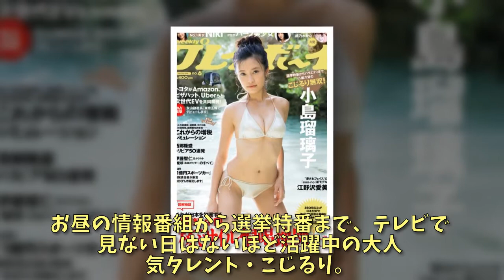こじるり、ビキニでも無双! 『週プレ』で貴重な水着姿を披露